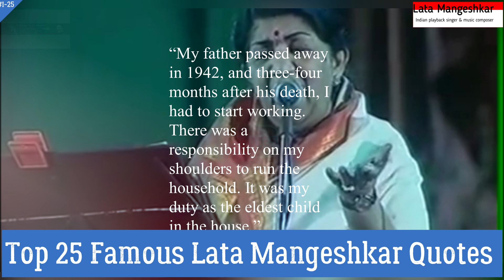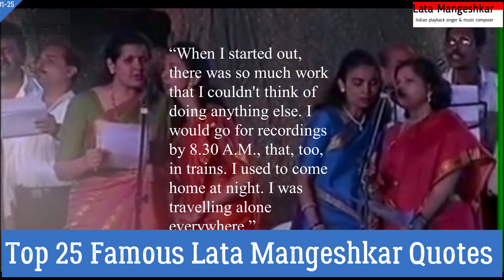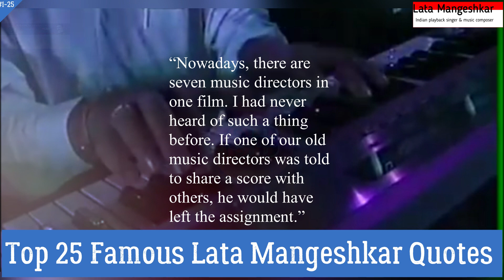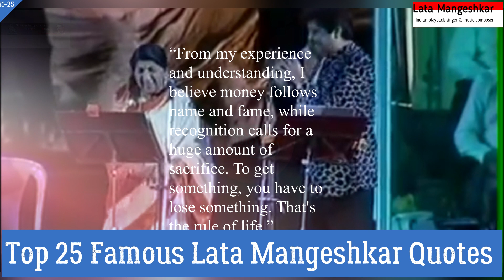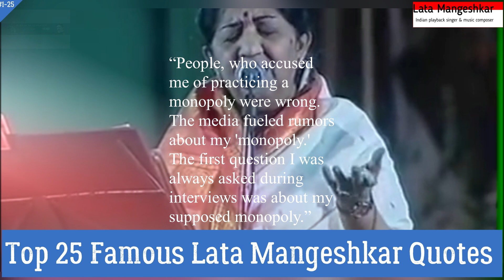Top 25 Famous Lata Mangeshkar Quotes